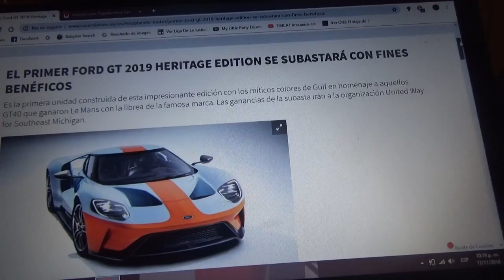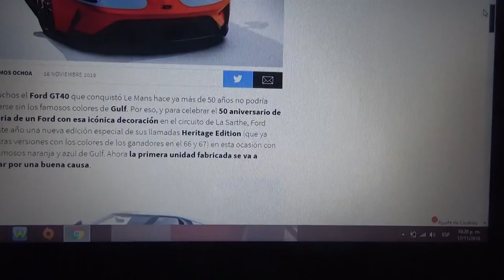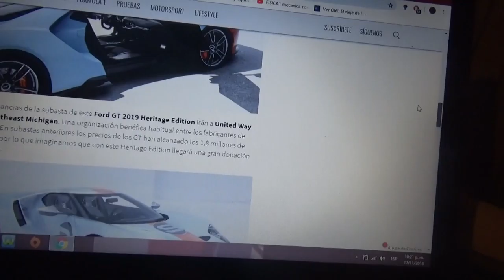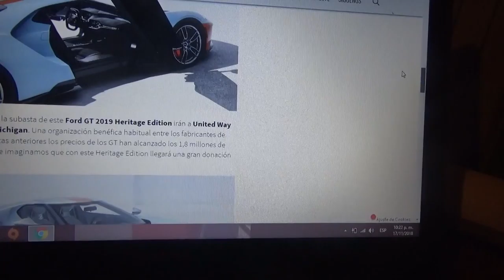Sale a subasta el Ford GT Heritage Edition para fines benéficos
En este vídeo les cuento de especial auto deportivo de la marca del óvalo azul que con su decoración homenajea al auto ganador de las 24 Horas de Le Mans el cual será rematado para la fundación United Way for Southeast Michigan